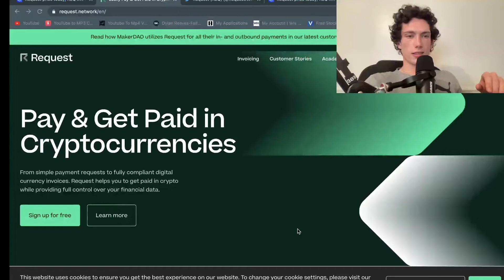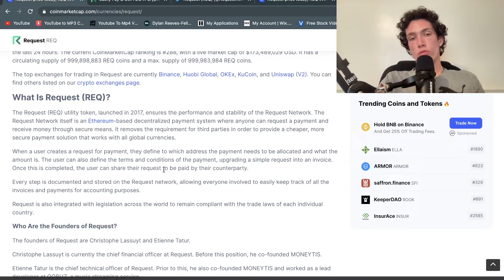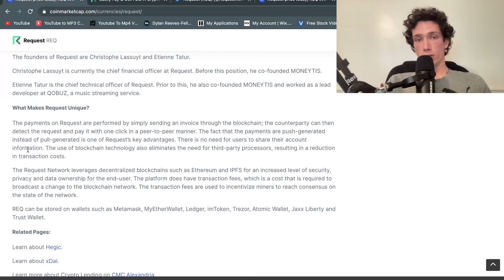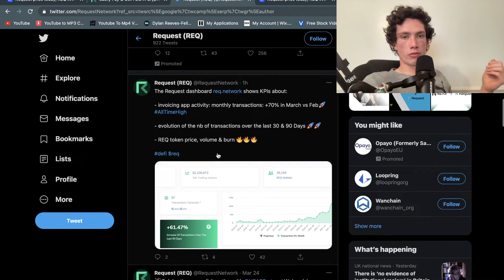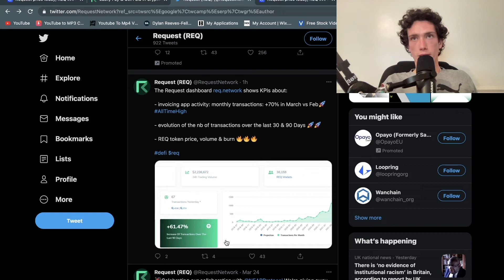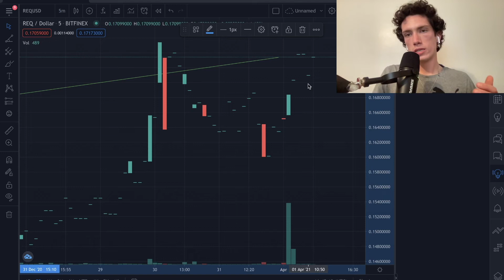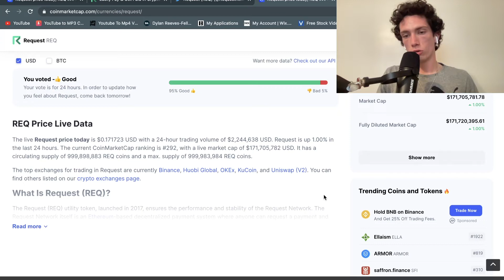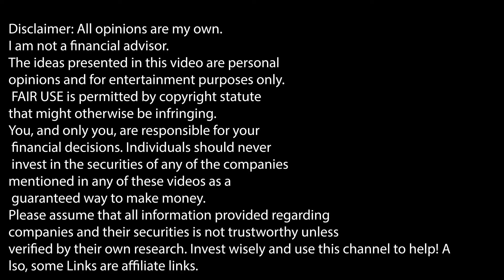REQ COIN: Is REQUEST Going To The MOON or CRASHING? (REQUEST COIN ANALYSIS)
REQ COIN has gone up alot recently as many people are buying the coin which powers the request system which useds blockchain technology to allow people to send and request cryptocurrency payments. Its gained over 700%+ in recent weeks and today I analyze what is required if Req is going to keep going up or not. Request coin analysis, request coin prediction. It Going To The MOON or CRASHING?! (request coin Analysis). request Network Price Prediction? - request Price Increase Coming? - request Price Prediction 2021? -request is going to get more traction? request, WHEN TO GET IN? how do you buy request?

HOW I INVEST IN CRYPTO:
🚀Binance (Sign up via this link&you get 5% fees commission!)
⛓Crypto(.com) (Sign up via this Link&you get $25 Crypto Instantly!)
💎KuCoin (Sign up via this link&you get free KuCoin)
🪙Coinbase (Earn $10 + $35 by signing up trading&completing surveys!)

Above are all my Refer a Friend Links for brokers I trade Crypto with&I get a small kickback too :)
-Binance = My Main Crypto Broker!  (It has lots of Altcoins, Crypto&Staking Ability)
-KuCoin = My Crypto Broker for the small Gems! (It has tiny Cryptos w/ low market caps)
-Crypto(.com) = My Crypto Broker for the Crypto Card (Free Crypto when spending)
-Coinbase = Beginner Friendly Place to Buy and Sell Crypto

Sign up using it and we both GET A FREE SHARE (worth up to £100!)